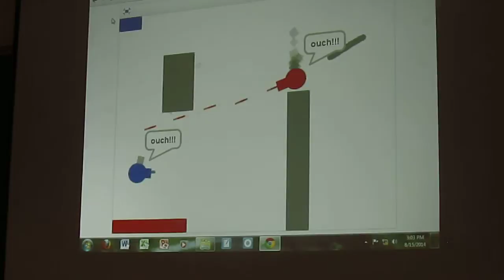ES: Programming at OSU Ramseyre Final Project Presentation: Lazers